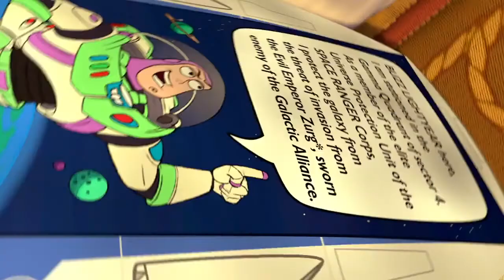BUZZ BUZZ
No intelligent life anywhere.